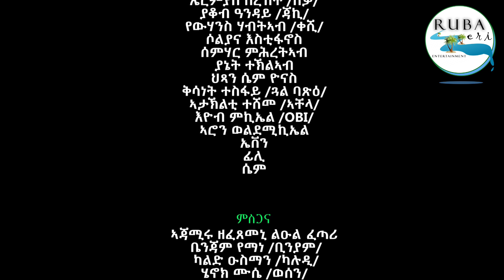New Eritrean Movie 2021 (series) / Sebek Sagm 3 / ሰበኽ ሳግም 3 / Funny Eritrean Movie / PART 3